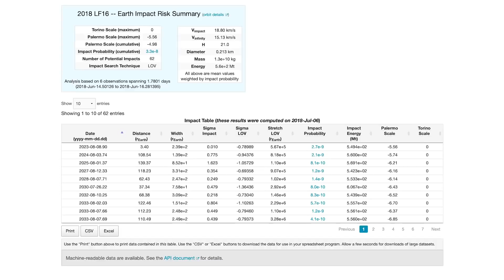Nachrichten warnen: “Monster-Asteroid” könnte 2023 auf Erde einschlagen! - Clixoom Science & Fiction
Nachrichten-Portale berichten über den Asteroiden 2018 LF16, bezeichnen ihn als Monstrum mit gigantischem Ausmaß, der mit rasanter Geschwindigkeit durchs All eilt. Demnach könnte er die Erde schon 2023 treffen und ein Massensterben auslösen. Was wissen wir über den Asteroiden und was ist wirklich dran an der Horror-Meldung?

Skript: Christine Kirchhoff
Schnitt: Christoph Krachten